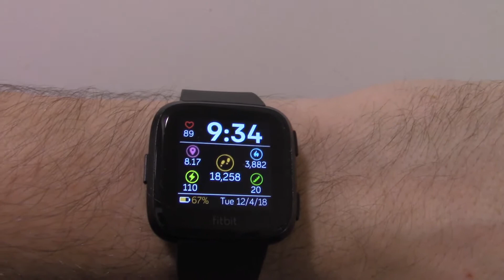Getting Healthy | Vlogmas 2018 | Day 4